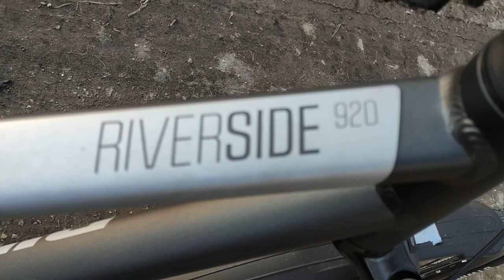Riverside 920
Krótka przejażdżka po okolicy Jeziora torfy  koło Otwock

Zafunduj sobie ucieczkę na rowerze Riverside 920. Poczuj jego lekkość, dzięki której nie będziesz miał ochoty się zatrzymać! Rama i dwukomorowe obręcze z aluminium. Widelec powietrzny. Koła Mavic. Hydrauliczne hamulce tarczowe, zapewniają pewne i precyzyjne hamowanie. Wyposażony w manetkę cynglową do zmiany 11 biegów. Widelec z blokadą na kierown. Ergonomiczne, wielopozycyjne chwyty. Amortyzowany widelec z blokadą i regulacją. Opony 28", antyprzebiciowe, szosowo-gruntowe.
Marka
Riverside
Typ
Hybrydowy
Materiał ramy
Aluminium
Liczba biegów
11 biegów
Typ zawieszenia
Zawieszenie przednie
Rozmiar koła
Rozmiar koła: 28 cali